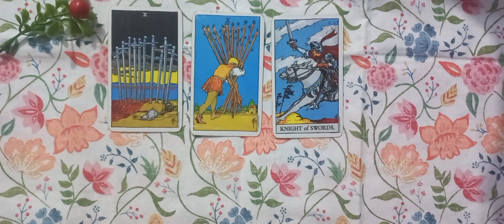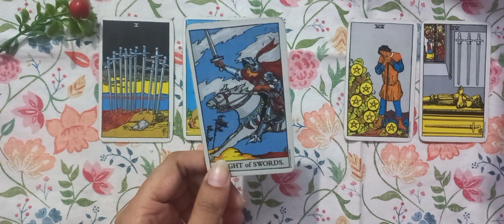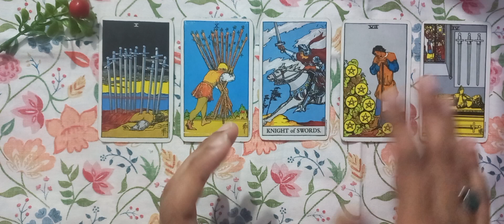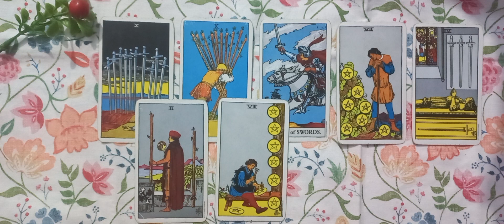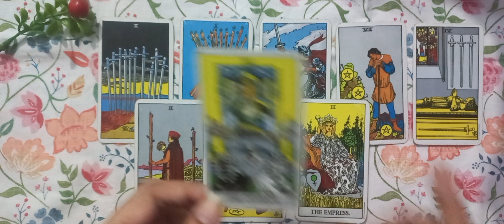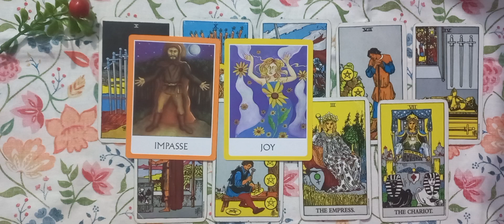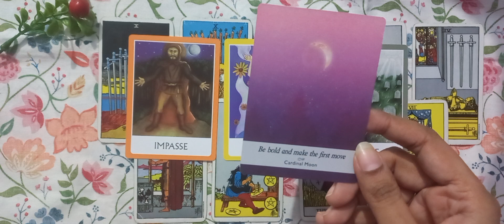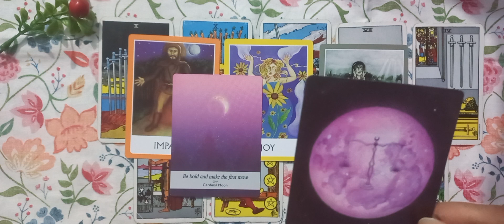ARIES ♈️ LOVE ❤️ MID NOVEMBER 2022 URDU/HINDI TAROT READING